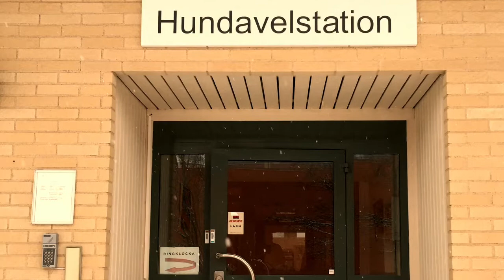Swedish armed forces dog breeding center